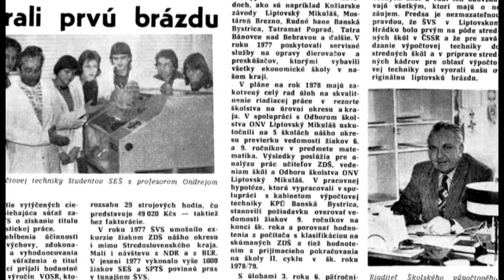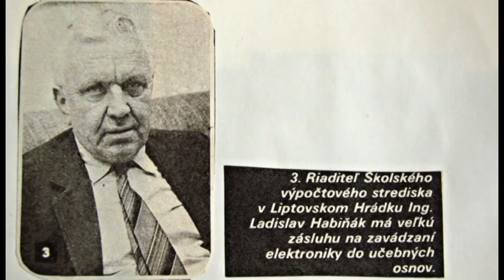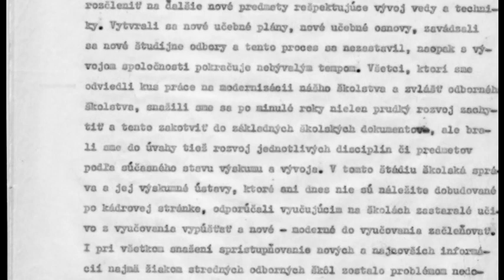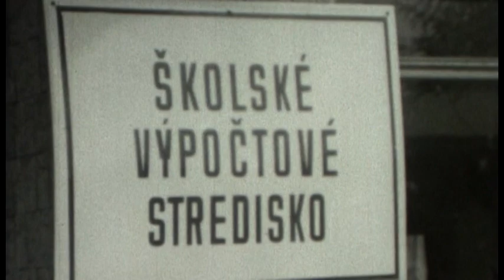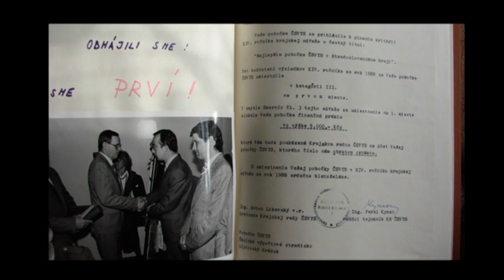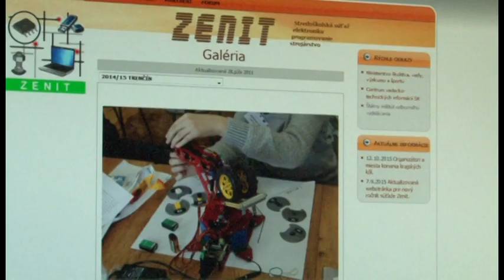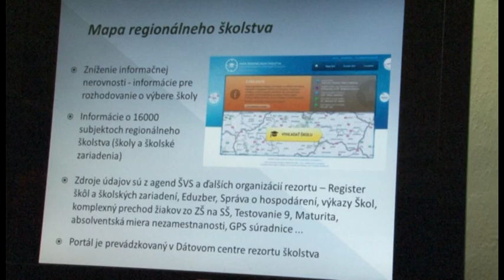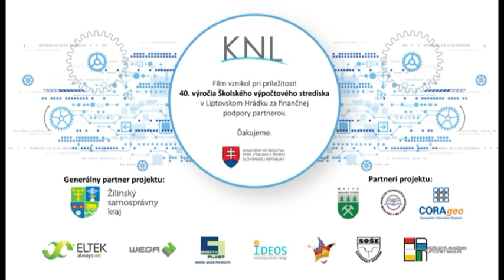História ŠVS na Slovensku